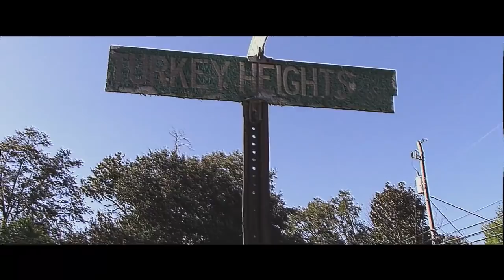Lil Clip- Fucc A Hater| Shot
FollowMy IG: Padrino.qui
Follow Me On Snap: Florida_ynic